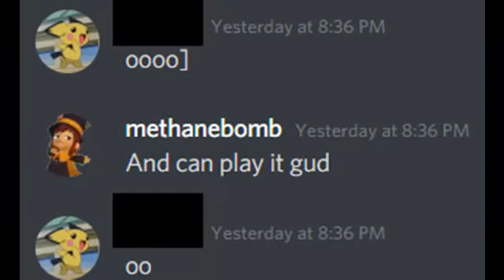Never be horny on main